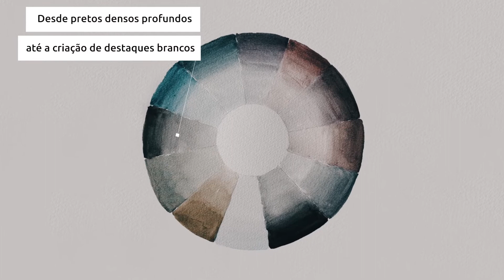Aquarela Derwent Carvão Tingido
Conheça e explore as características inigualáveis da arte do carvão com um toque superespecial de cor!

A Aquarela Carvão Tingido traz tintas com formulação exclusiva e solúveis em água. Adicionando um toque de cor à base de carvão, esta paleta de 12 tons profundos e suaves entrega um alto nível de controle criativo com a possibilidade do uso do branco para brilhos.

Conheça e se encante com essa nova possibilidade para os seus trabalhos! A nova Aquarela Carvão Tingido já está disponível nas lojas.